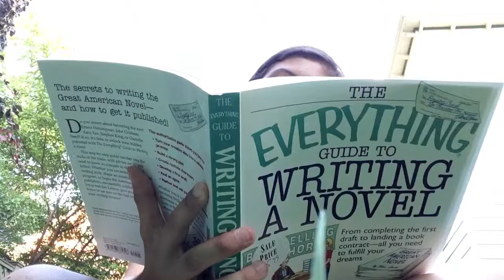You and I are Just Walking Disasters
So I made this music video for my weekly video on my collab channel, but I really liked the way it came out so I thought I'd upload it here as well.

The song is Walking Disasters by The Wombats.